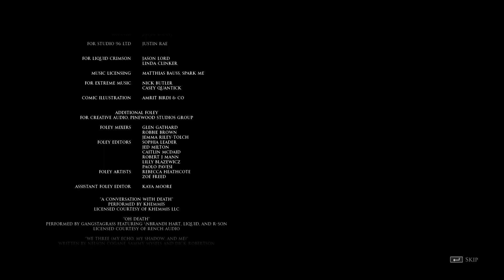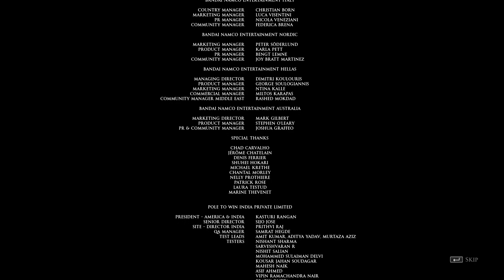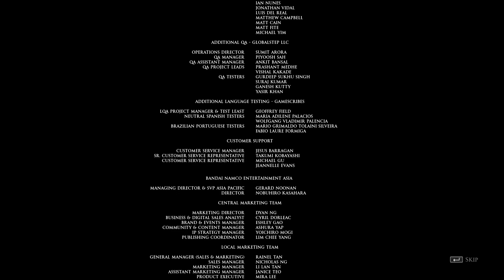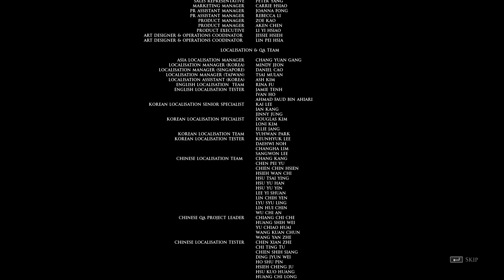MAN OF MEDAN Game Ending (Part 9) | Finale | 3080 PC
Please leave some feedback in the comments!

Blind playthrough of the creepy 'Dark Pictures Anthology' series of stand-alone, branching cinematic horror games. In Man of Medan, five friends set sail on a holiday diving trip that soon changes into something much more sinister.